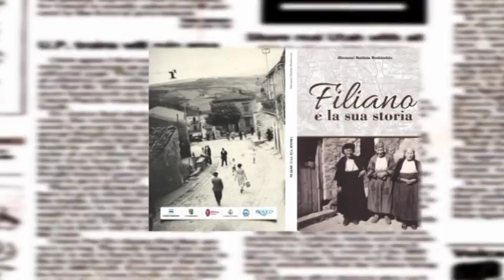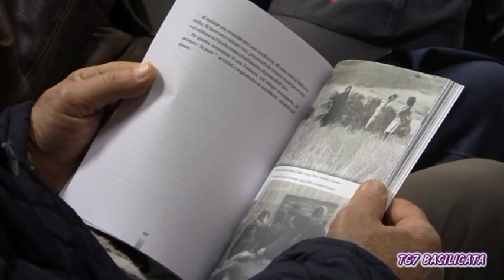TG7 Basilicata. Intervento di Vito Sabia e Franco Sabia su Filiano e la sua Storia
Vito SABIA | Cofondatore Pro Loco Filiano
Franco SABIA | Direttore Biblioteca Nazionale di Potenza